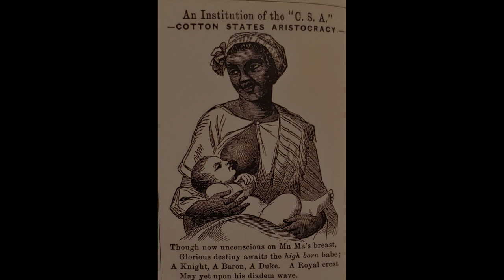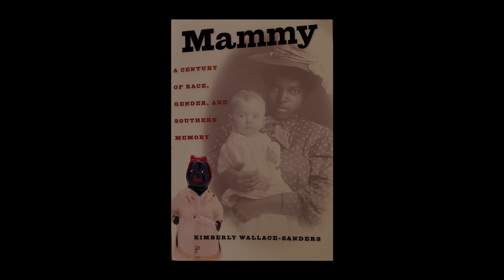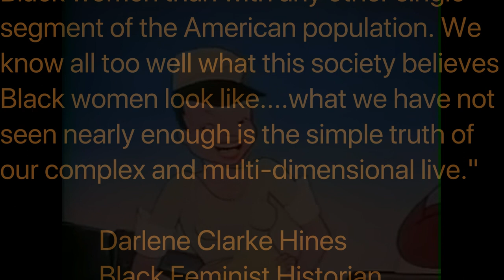The History of Mammy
Learn the brief history of "Mammy"  a U.S. stereotype, especially in the South, for a black woman who worked in a white family and nursed the family's children.